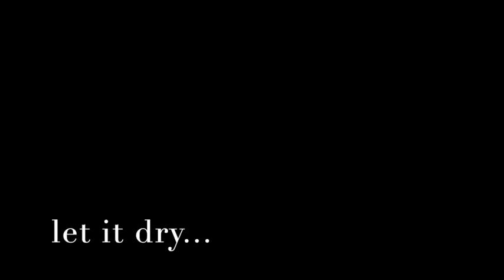Nebula Painting Tutorial In Watercolor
Hi everyone! This is my first attempt at a watercolor painting tutorial. Please let me know what you think. Please be kind as this is new to me.

Supplies Used:

Paper:
Stonehenge Legion cold press watercolor block

Watercolors:
Phthalo Blue Cotman Watercolors
Indigo Cotman Watercolors
Seaside (half pan) Art Philosophy
Delft Blue Blick
White Designer's Gouache Utrecht
Payne's Grey Blick

Brushes:
Princeton Velvetouch 3/4" Flat Wash
Princeton Velvetouch #4 Round
Silver Black Velvet #8 Round
Silver Black Velvet #10 Round